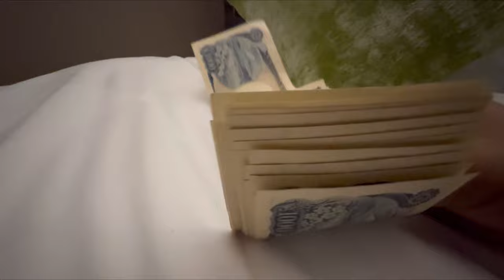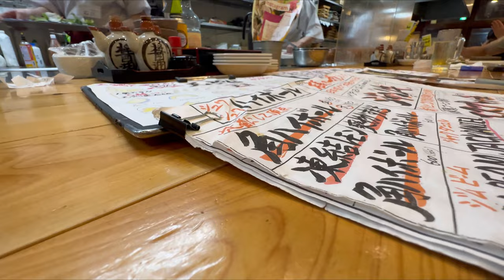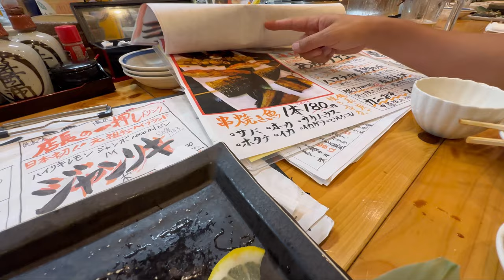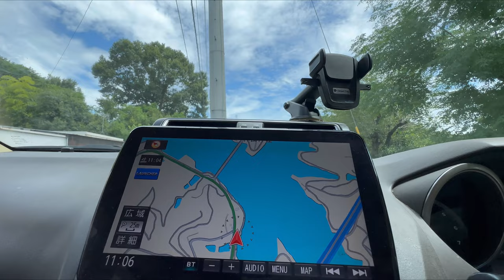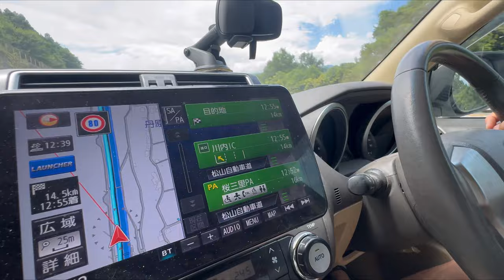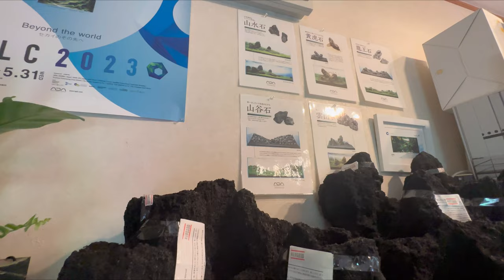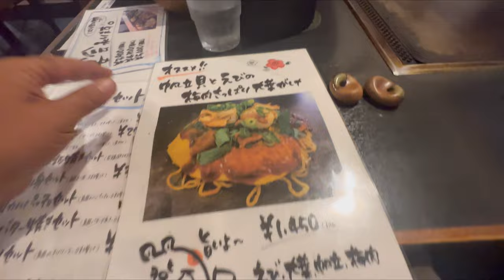四国バス釣り旅２０２３夏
車でB級グルメを堪能しながら夜の街に繰り出しながらバス釣りをする動画だよ